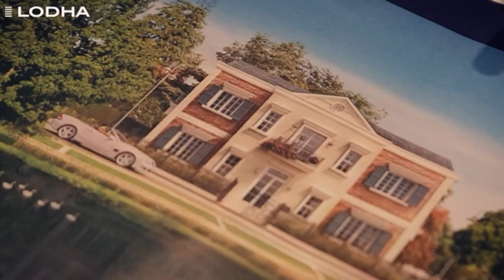When Design Speaks | Sussanne Khan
Design is more than what meets the eye, it’s a feeling, an experience. The exemplary Sussanne Khan captures it best as she talks about her collaboration with Lodha.